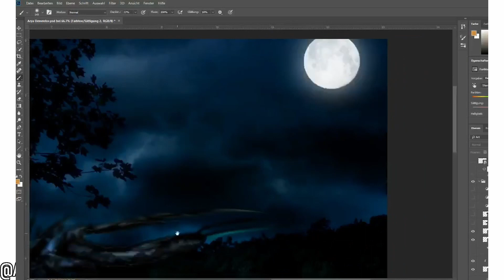All Arya Lee TikToks (Part 1) [ TikTok Compilation ]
Here you can see Part one of all TikToks of the YouTuber, Dancer and Film/Video Producer Arya Lee. Have fun!

Dieser Song wurde von @AryaLee auf TikTok veröffentlicht und es handelt sich hierbei nur um einen Reuplaoad. Sollte der Künstler ein Problem mit einem oder mehreren von diesen haben bitte ich darum sich bei mir zu melden.